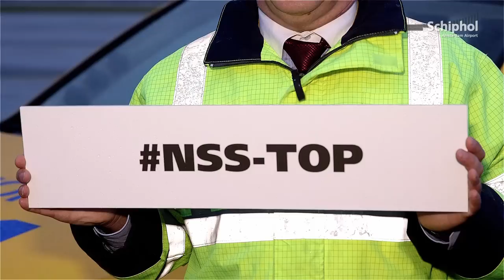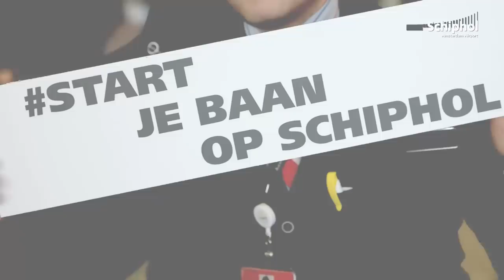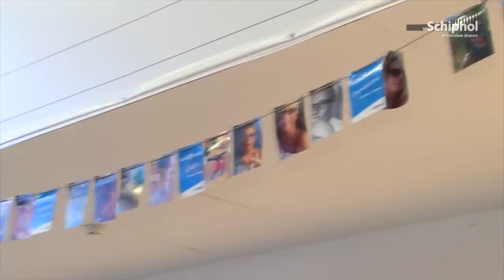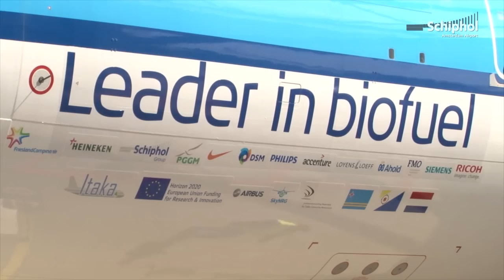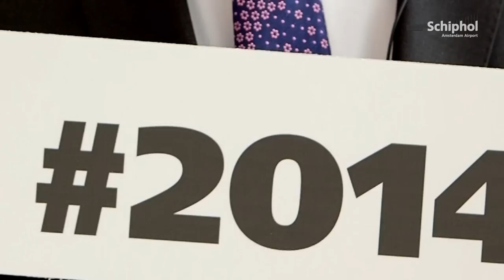Jaaroverzicht: Schiphol in #2014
De trending topics voor Schiphol uit 2014: NSS-top